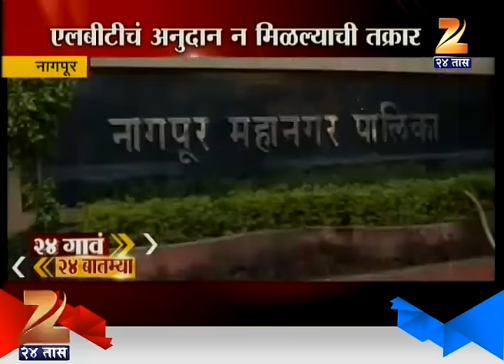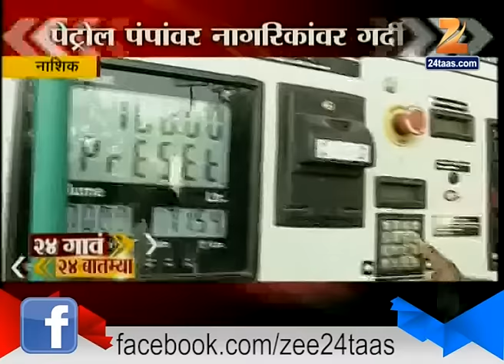24 Gaon 24 Batmya | 4th November 2016